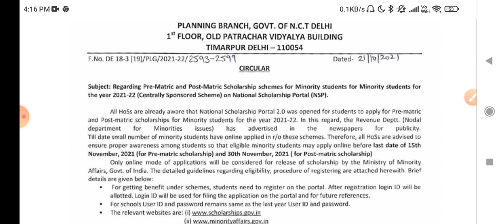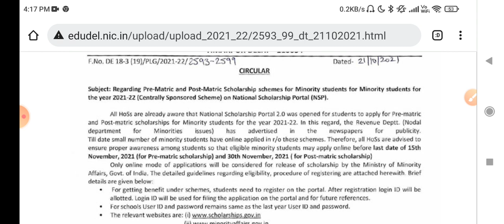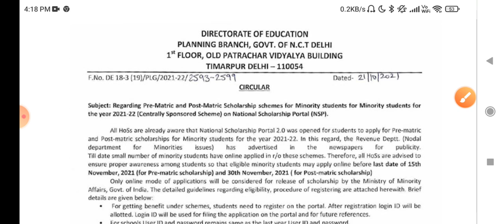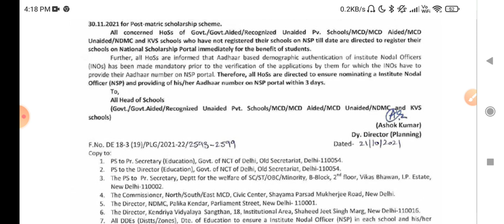national scholarship online form 2021-22 || Last date scholarship form || nsp scholarship 2021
nsp scholarship 2021,nsp scholarship 2021-22 renewal